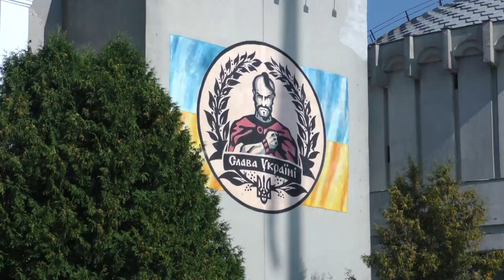23 серпня Суми разом з усією Україною відзначають День Державного прапора